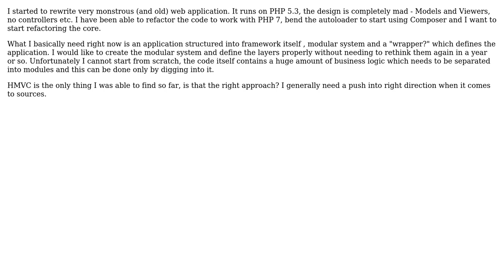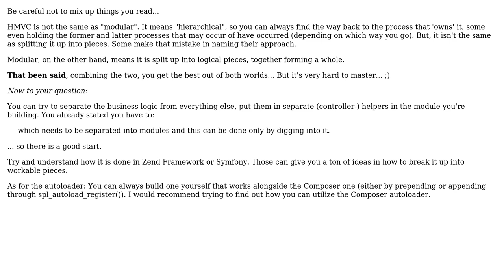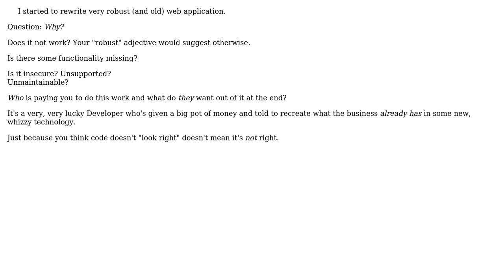Software Engineering: Restructuring web application - which design to apply? (2 Solutions!!)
Software Engineering: Restructuring web application - which design to apply?

With thanks & praise to God, and with thanks to the many people who have made this project possible! | Content (except music & images) licensed under CC BY-SA | Music | Images & others | With thanks to user Raphioly-San user Phill W. user Jan Richter and the Stack Exchange Network Trademarks are property of their respective owners. You are responsible for your own actions.